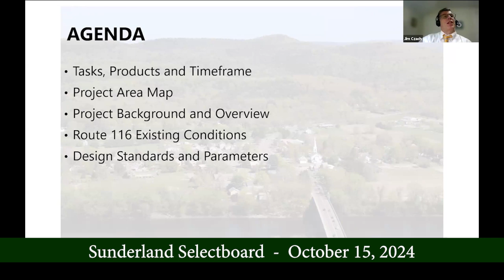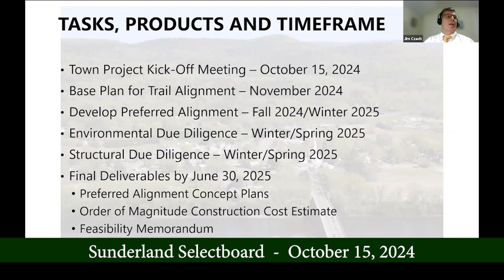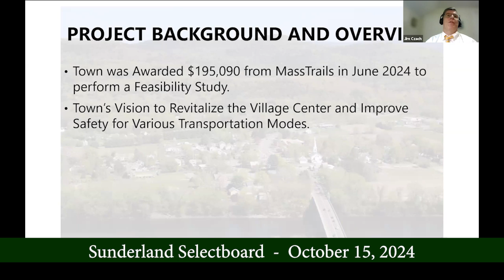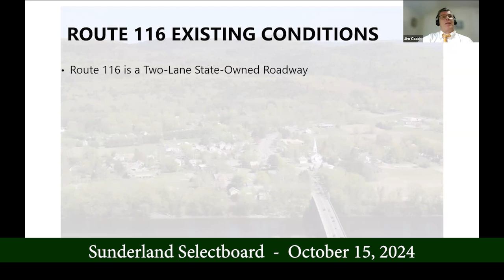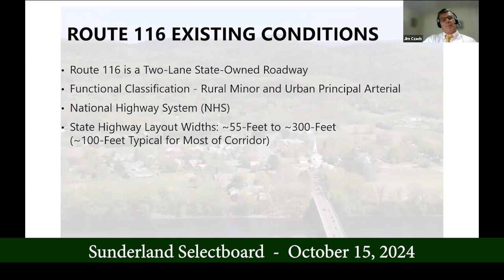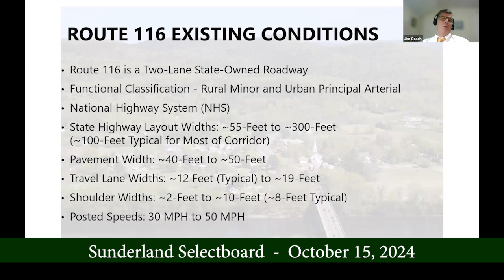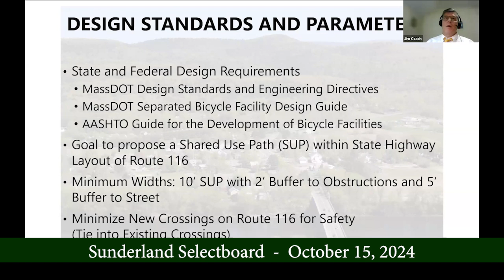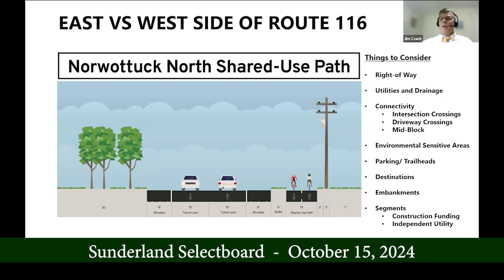Sunderland Selectboard. - October 15, 2024